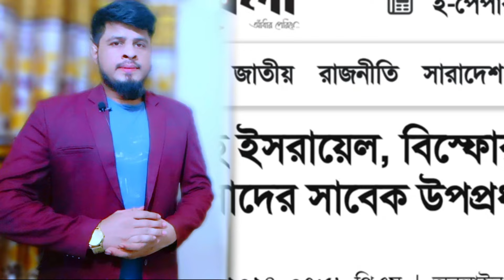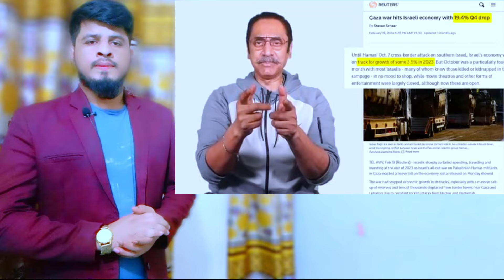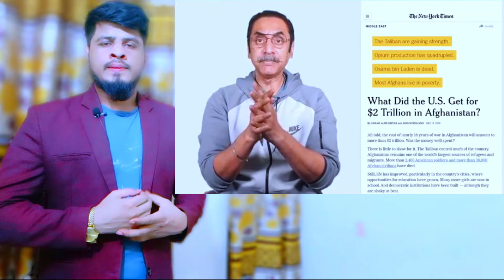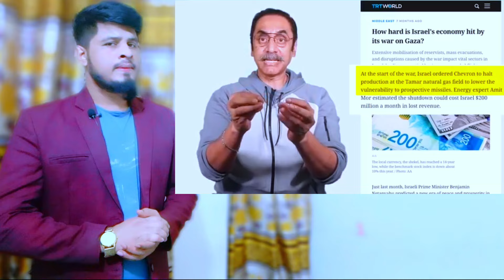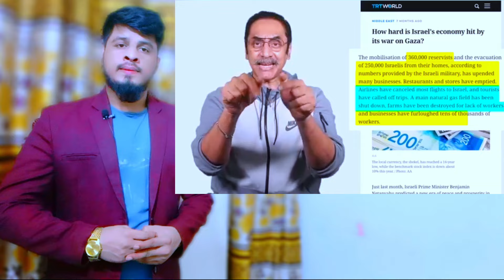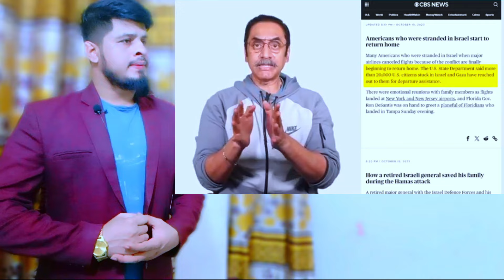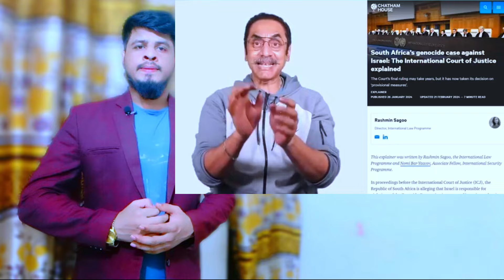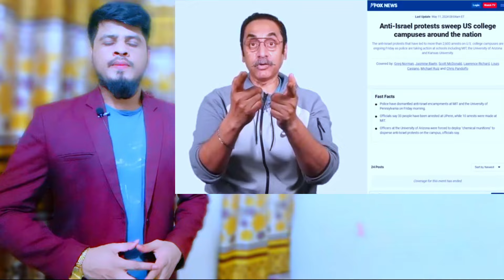antorjatik khobor | অবশেষে যু*দ্ধে / পরাজয় ইসালের | ফিলি/স্তিনের বিজয় | iran | world news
antorjatik khobor | অবশেষে যু*দ্ধে / পরাজয় ইইলের | ফিলি/স্তিনের বিজয় | iran israel | world news
today antorjatik khobor today bangla
international Sangbad Bangla live today
antorjatik khobor today news